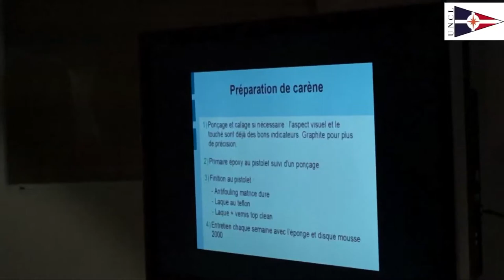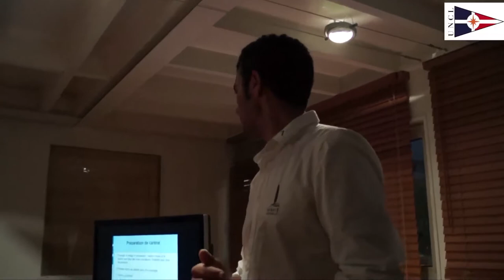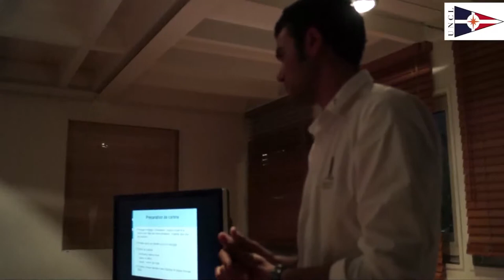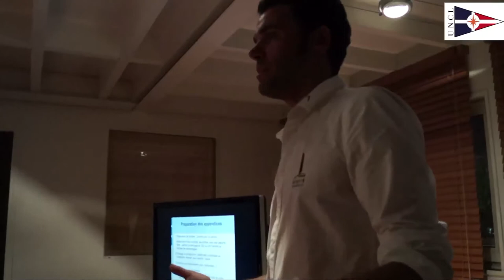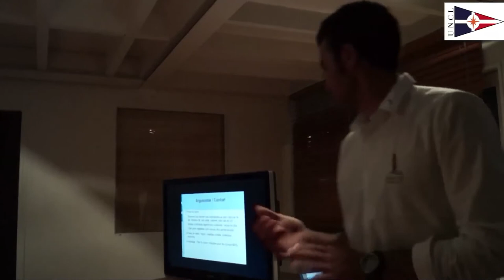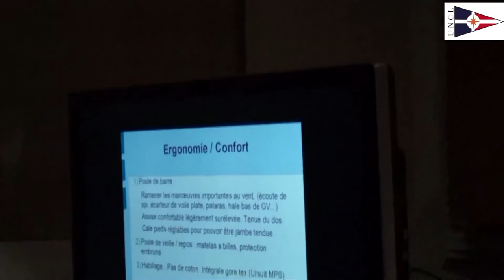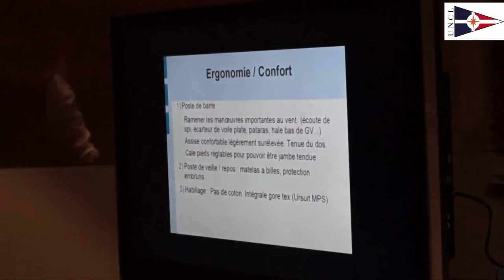Atelier IRC UNCL 2018 - Vincent Barnaud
PRÉPARATION D'UN BATEAU POUR LA COURSE AU LARGE
© UNCL © Say'Sea Prod